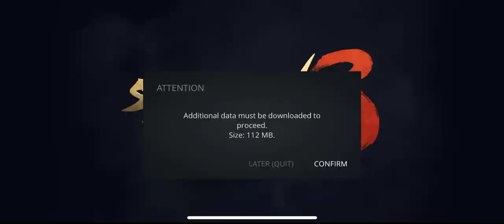Shadow Fight 3 – Chapter 6 PERFECT FUSION BOSS LVL19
The world of shadows stands at the edge of an epic war. The incomprehensible force that came out of the Gates of Shadows many years ago is now an ordinary source of power. The Shadow energy is a tool and a weapon nowadays. But not everyone finds this state of affairs a good thing.

A mighty military tribe, the Legion, has its primary purpose the elimination of hazardous energy. The Dynasty people learned to use it for profit and crafting. And the mysterious Heralds study the darkest secrets of the shadow power.
Three charismatic fighters invite you to join their cause. Three different ways of living and fighting. They will determine the world's fate for many years to come. Which side you’re on?

Take a dive into the world of infinite combat and exciting action! Shadow Fight 3 is free-to-play and 100% user-friendly. Start your adventure right now, warrior!

FEATURES
- Enjoy modern 3D-graphics, realistic physics and animation.
- Combine 3 different fighting styles into your own unique way of playing.
- Collect tons of different weapons and equipment.
- Use special shadow abilities, perks and upgrades.
- Travel across a big world map full of spectacular places and stories.
- Immerse yourself in the thrilling story with many quests.
- Participate in regular thematic in-game events with unique awards.
- Win duels. Defy other players' characters controlled by AI, take a place at the TOP-100 leaderboard of your region and become a fight star!